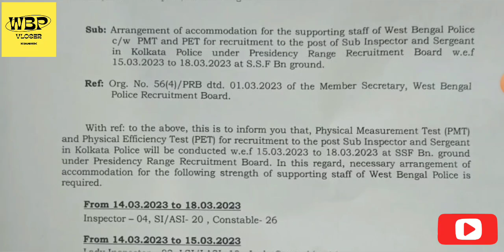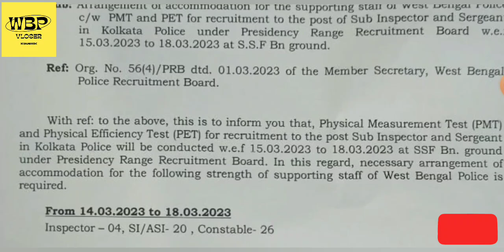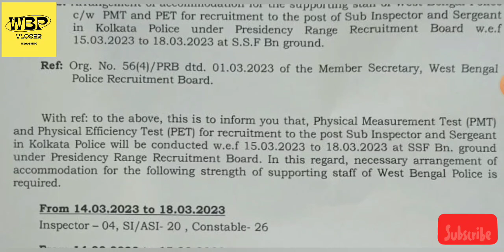Kolkata police si & sergeant pet pmt ll ssf battalion parade ground detail analysis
Ssf battalion parade ground
Barrackpore

ground 200
ground view 👇